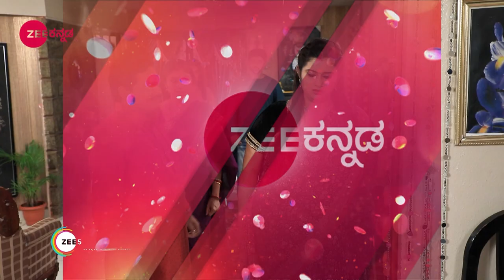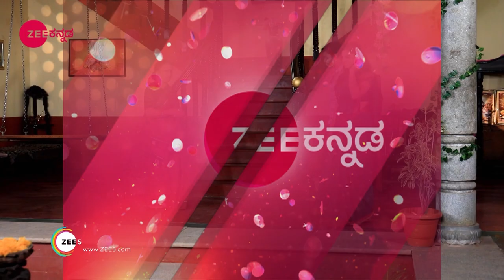ನಾಗಿಣಿ ಯಾರೆಂದು ಬಯಲಾಗುತ್ತಾ?| Naagini |Webisode- 631|Zee Kannada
Thriller Kannada Serial Naagini Description:
Naagini is a Kannada supernatural drama television series. The story revolves around Naagini, an inhabitant of Naglok. Naaginis parents are killed by greedy humans for Naagmani. To bring her parents back to life, Naagini must get the Revenge.